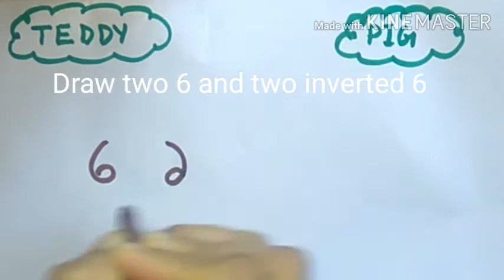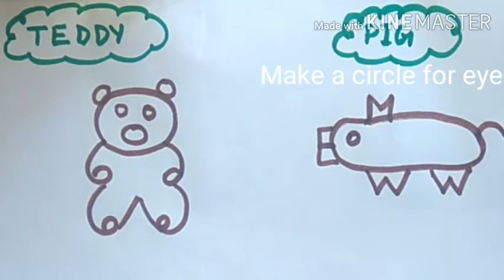Draw using alphabets and numbers